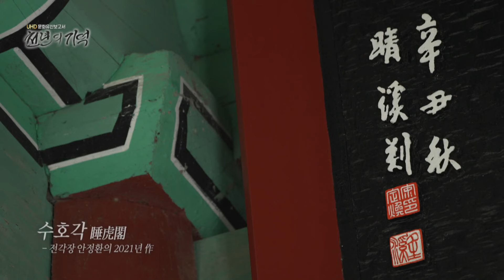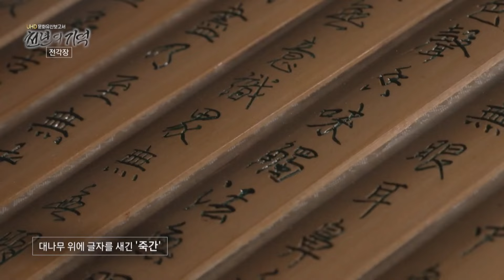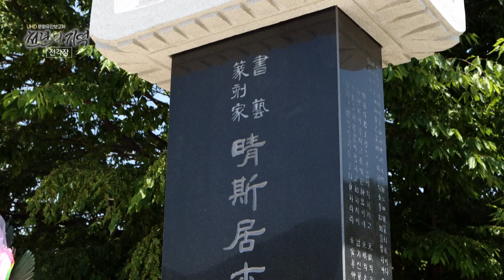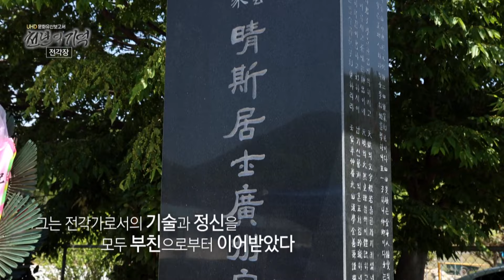[무형문화재] 나무·돌·도자기·기와·대나무·징 어디든 '글자' 새기는 장인 / '서예' 마저 능력자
부산 경남 울산 지역의 무형문화재를 조명하는
KNN 특별기획 숏폼 다큐멘터리 [천년의 기억]

부산광역시 무형문화재 제24호 전각장 보유자 후보 안정환

“붓과 칼을 잡으면 삼매경에 빠져들어
스스로 느끼는 희열은 저의 행복이었습니다.

화선지에 글을 쓰고 경판의 글귀를
한 자 한 자 새길 때마다 저도 서예와 각인이 되어 갔습니다.”

안정환은 어려서부터 한학자인
조부 안우진에게 한문과 서예를 익혔고, 저명한 서예가이자
전각자였던 부친 청사 안광석에게 전각을 사사하였다.

안정환은 추사 김정희에서 시작하여
그의 제작 이상필을 필두로 오경석·오세창 그리고
부친인 안광석으로 전승되는 계보를 이어받았다.

전각분야에서 55년 이상 종사해 왔으며,
목각과 석각 외에도 동각·와각·도자각·금속각에 두루 능하고
서예에도 조예가 깊다.

그는 조선시대 추사의 맥을 이은
부친 청사 안광석의 가르침을 따라 서예가로서의 자세와
심성을 항상 잊지 않고 전각의 맥을 이어가고 있다.